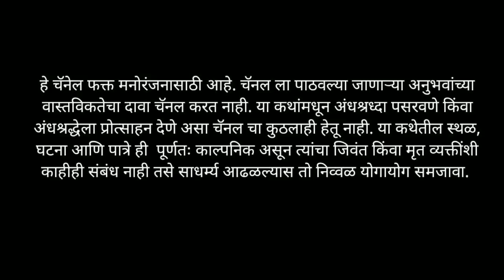निर्मनुष्य - भाग ४/५ | Marathi Bhaykatha - 129 | Marathi Horror Story | T.K. Storyteller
निर्मनुष्य - भयकथा
भाग ४
लेखक - संजय कांबळे